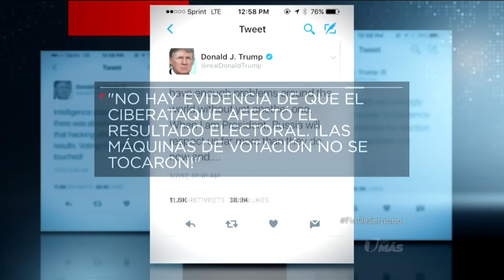La agenda politica de Donald Trump a través de sus tweets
Como ha sido el caso en numerosas ocasiones, el presidente electo mira hacia su cuenta de Twitter para hacer sus anuncios o dar sus opiniones. Aquí repasamos lo último que ha dicho sobre el hackeo ruso.